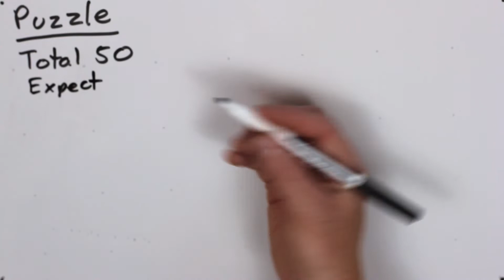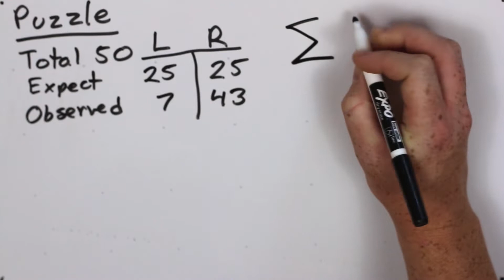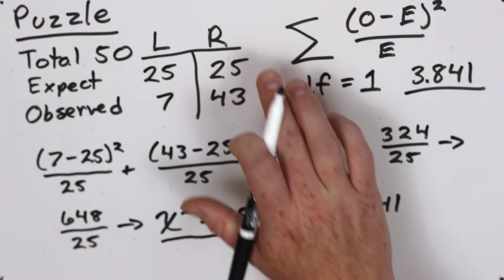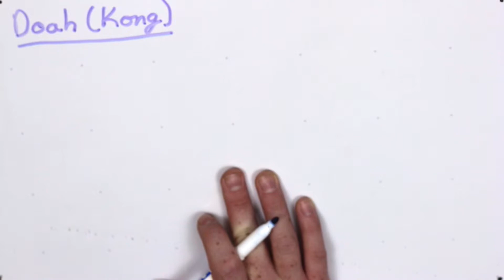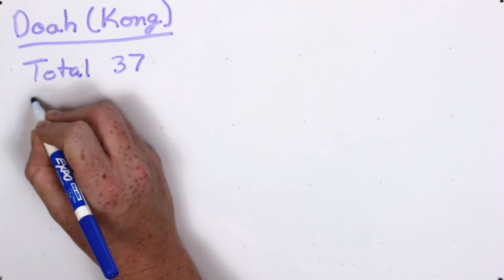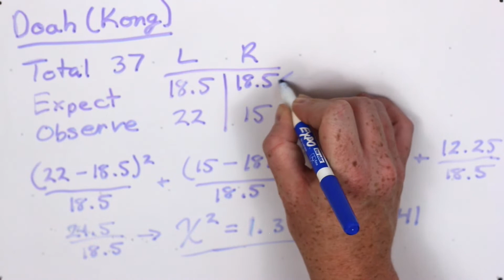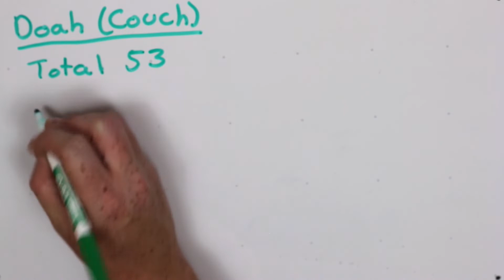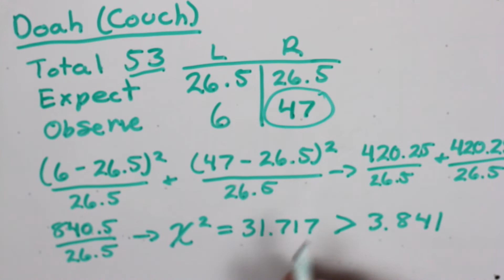Is my dog right-handed?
Have you ever wondered if your pet is right- or left-handed? Sheryl explores the scientific literature on the subject of animal handedness, then shows you some simple experiments you can do at home to test the handedness of your pets. We cap it off with some easy statistics to analyze the results of our experiments.